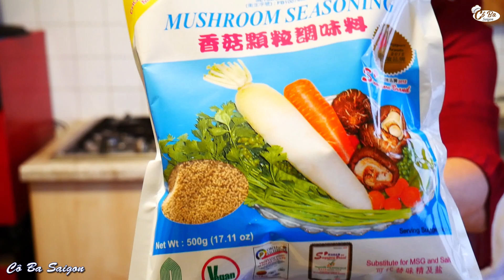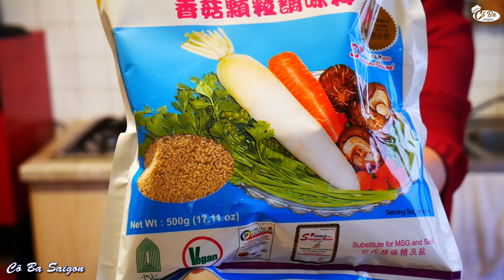★ Viande séchée (végétarien) ★ Hướng dẫn làm CHÀ BÔNG CHAY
★ Hướng dẫn thực hiện chà bông chay.
★  Comment faire la viande végétal séchée à base de soja.
🌹 Video Free to share on social network, NOT reup.
🌹 Được phép chia sẻ Video trên mạng xã hội, KHÔNG được tái sử dụng.